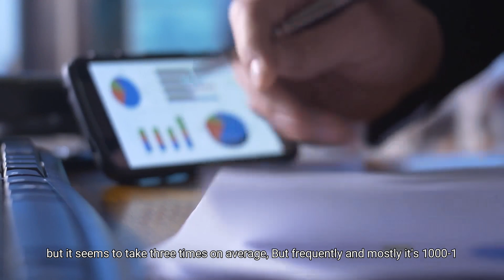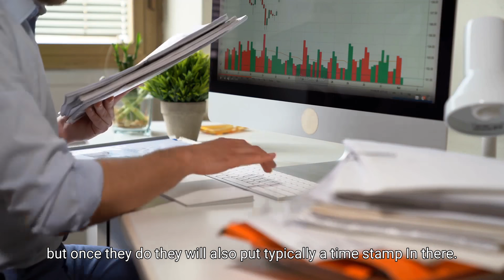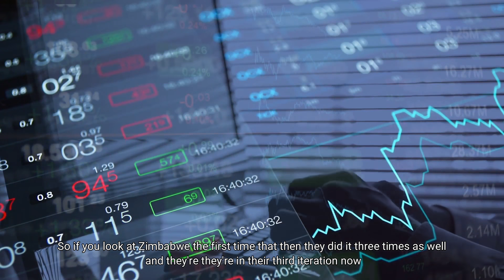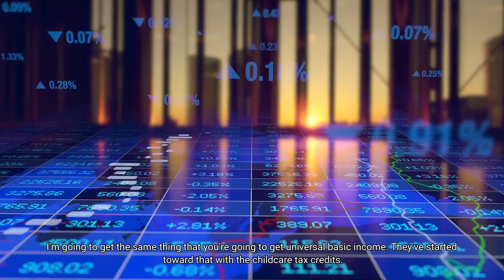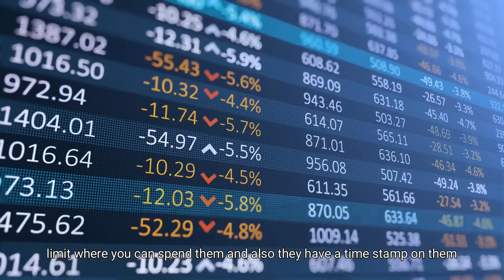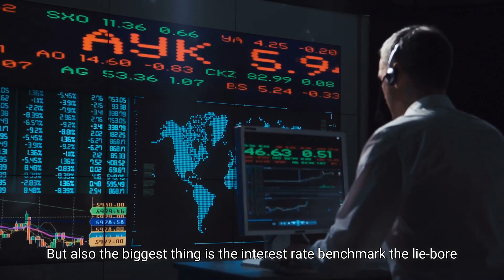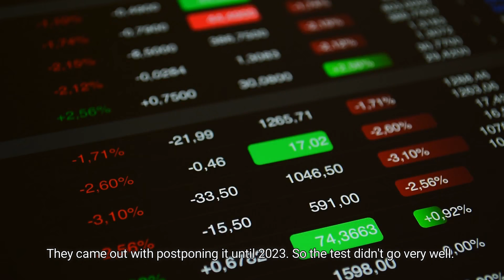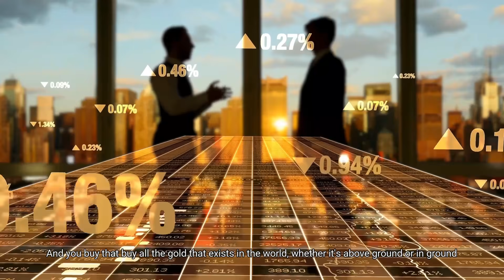Lynette Zang: Most Shocking Gold & Silver Price Prediction | $35000/OZ Gold?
In this video, Lynette Zang Reveals Her Most Shocking Gold & Silver Price Prediction